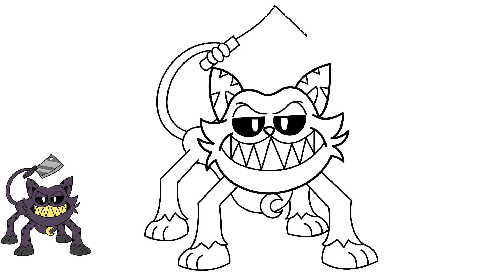Draw the Adorable Monster Catnap from Poppy Playtime!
Start with a Circle and Teardrop:

Sketch a large circle for the head.
Below the head, add a teardrop shape for the body.
Big Eyes and Razor Claws:

Draw two enormous kawaii-style eyes towards the top of the head.
Add small pupils and big, sparkly highlights for extra cuteness.
Don't forget the creepy part! Draw three sharp claws on each paw.
Floppy Ears and Stitches:

On top of the head, draw two large, floppy ears.
Add a playful detail like a mismatched pair (one ear bigger than the other).
Across the body, draw a few stitched lines to hint at its monstrous origins.
Tail and Optional Extras:

From the back of the body, draw a short, fuzzy tail.
Consider adding details like a name tag (e.g., "Catnap"), a creepy smile, or a bloodstain (subtle!) to balance the cuteness with its dark side.
Color and Personalize!

Use bright, playful colors for the body and ears to emphasize its adorable side.
Keep the claws a contrasting color (like black or gray) to maintain the creepy element.
Feel free to add your own creative touches!